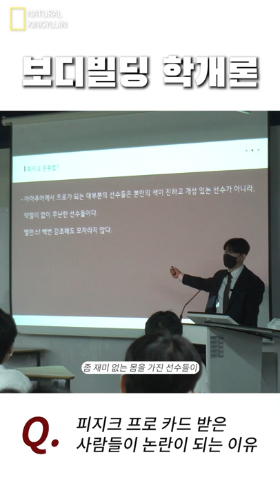피지크 프로 카드 받는 선수들이 논란이 되는 이유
한양대에리카 스포츠과학부 보디빌딩 전공 강의 내용 중